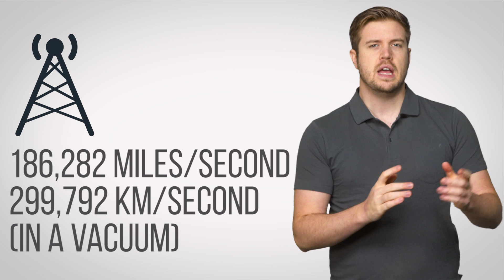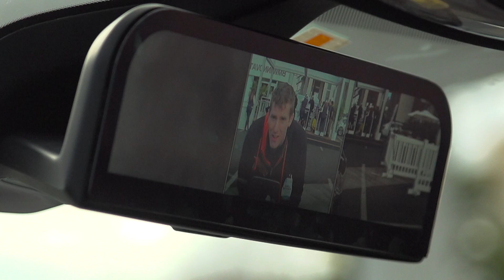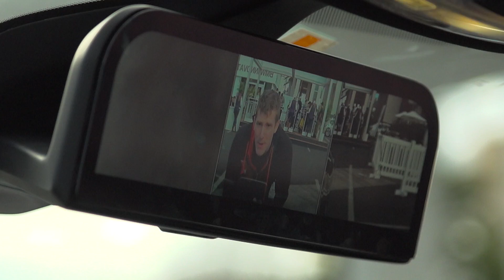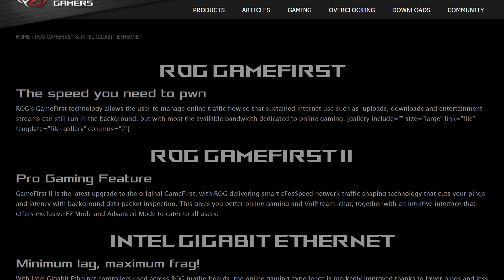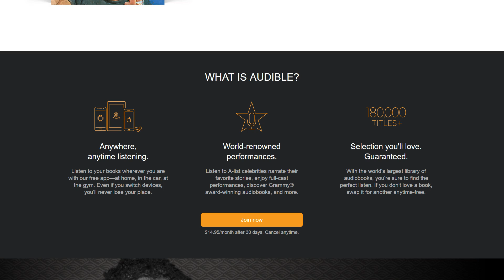Latency as Fast As Possible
Latency, the delay between an input and the corresponding output, can affect everything from gaming to driving your car. What causes it, what happens when latency is too high, and how do we fight it?